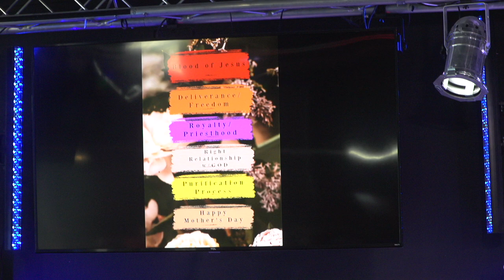Mother's Day Restoration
Please join us at LOL-MC Every Sunday at 11 a.m. Also please check out our Facebook Page @ Life of Love Ministry Center.